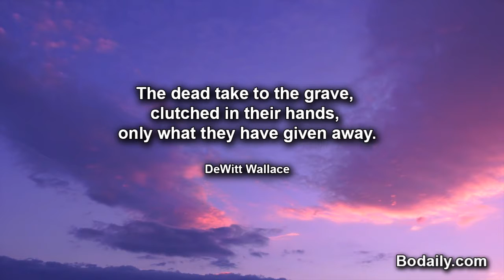The dead take to the grave, clutched in their hands, only what they have given away